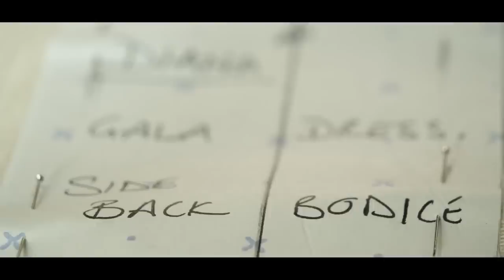The Crown Season 5 Featurette | 'How Elizabeth Debicki Became Princess Diana'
Check out the new The Crown Season 5 Featurette starring Elizabeth Debicki!

US Air Date: November 9, 2022
Starring: Imelda Staunton, Jonathan Pryce, Elizabeth Debicki
Network: Netflix
Synopsis: Elizabeth Debicki is playing Princess Diana in Season 5 of The Crown. In this exclusive interview, she explains how she discovered the character and approached playing "the most famous woman in the world"